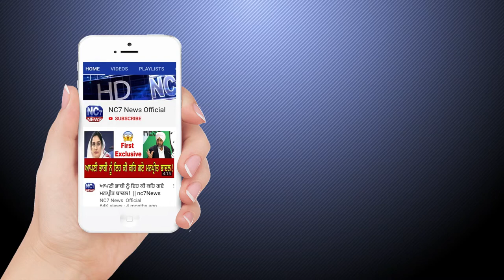27 September 2020 | Today's Hukamnama | Harmandir Sahib | Golden Temple, Amritsar || Nc7 News